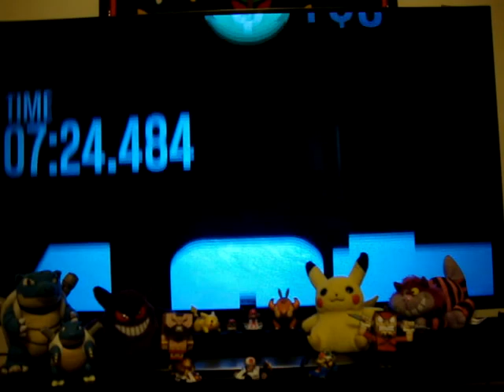Crazy MilitaryBase Race Walkthrough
- RACE GOES iNSiDE the MiLiTARyBASE *SuPERCAR FUN*
- EZ$ MaX RP 20SiCK JuMPS 65+CHKPOiNTS OVER 4MiNS
- ENDS With a POLiCE GeTAWAy CHASE
- WATCH OuT 4 a SuRPRiSE GaS STATiON EXPLOSiON
- DuMP UR CAR in the ZaNCUDO RiVER 4 a SuPERMAN BAiLOuT ENDiNG
- JuST GET OUT OF UR CAR! and RUN! UNDER the BRiDGE LiKE A TRoLL
- ESCAPE 2 the SAFEHOUSE
- just BCuZ U DiDNT GET 1st PLACE DOESNT MEAN its a BAD RACE!
- EXPERT DRiVERS ONLy NO CRyBAByS RAGE QUiTTERS LEAVE NOW!
- DoNT 4GET 2LiKE L1 2BoOKMARK THANX4PLAYN
- RESPAWN is PERFECT 4 P966 - LAZER JET ROBBERY

LINK To THIS RACE PS3 *ONLY*

My CUSTOM RACES/TDM PS3 *ONLY*

Want too join my CREW? iMPOTENT RAGE!!!

Featuring SFXTKN, USF4, GTAVO, DaRK SOULS, KiLLER iNSTiNCT, CODUTY KiLLCAMS Videos

2hr Livestream All My Custom races Played in HD
FuNNy MoMENTS FaiLS DiFFiCULT RACES / TDM